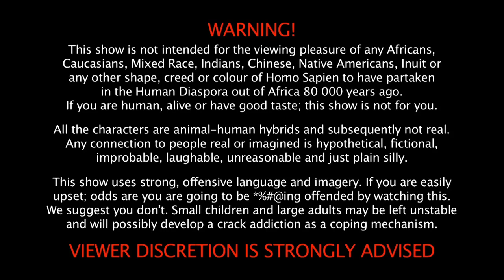WEBISODE 4: I hope everyone is ready for the school orientation camp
NSFW! I hope everyone is ready for the school orientation camp